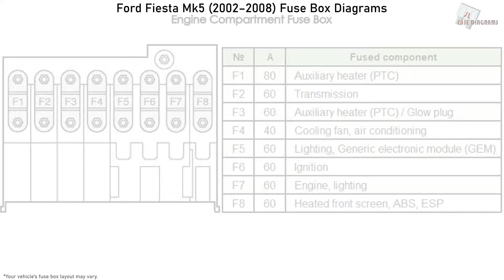Ford Fiesta Mk5 (2002-2008) Fuse Box Diagrams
Fuse Box Diagram Ford Fiesta Mk5 (2002, 2003, 2004, 2005, 2006, 2007, 2008)